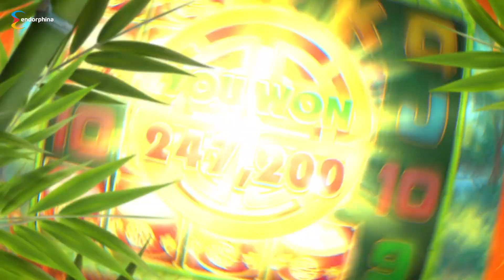NEW GAME - Panda Strike 🐼⚔️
Calling all warriors! 🔥
Our Panda Strike is officially out, ready to immerse you in its world of legendary tales, exquisite adventures, and hidden secrets.🏯🐉Are you prepared to master the martial arts and become the new Shifu?🥋